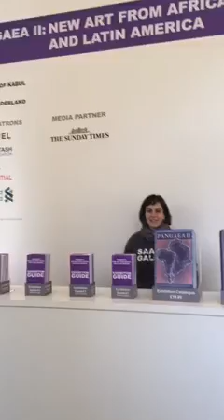Duke of York Square